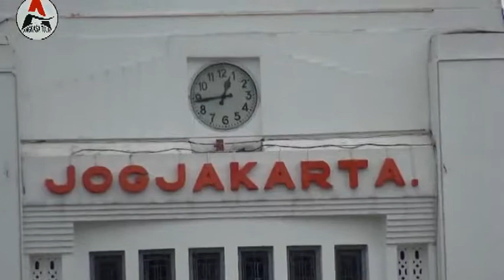ANGKASA TOUR#TK Samiranan Kandangan Naik Kereta